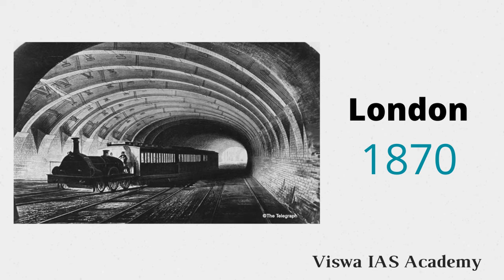August 2 important events || Important days on August || Learn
August 2 important events. Check the video to know the importance of the day August 2 , 2020. This is the important gk question. We have made the video in such a way it covers all the gk question and answers. Major events occurred on August 2 are :
1) World Anglo Indian Day
2) World Friendship Day
3) First Mining rail at London
4) Death Anniversary of Alexander Graham Bell - 1922